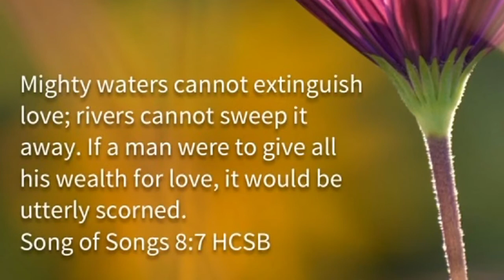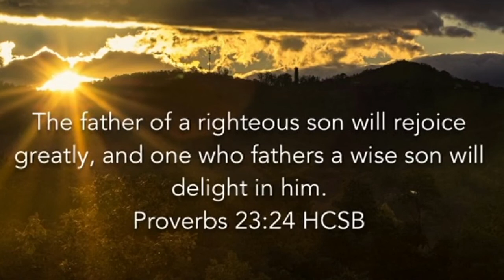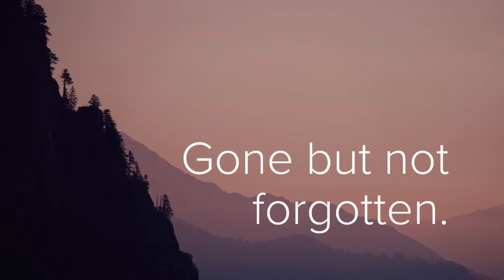In memory of Philip G. Myrick Jr.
My brother was taken from this world on March 6, 1991 at the age of 24.